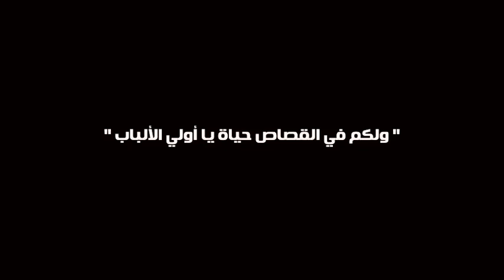Tamer Hussien - Salam Ya Balady [Official Video]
Tribute to the martyrs of Port Said massacre - UA07 & UD
Music & Lyrics: Tamer Hussien
Arrangments & Mix: Adel Hakki
Recorded at: The Sound Factory Recording Studios (Adel Hakki)
Color Correction : Alloly Digital Studio
Directed By : Mohamed Tohamy